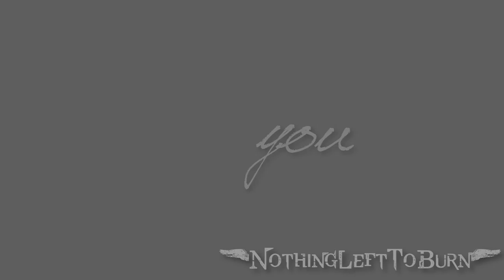ｉ'ｍ ｎｏｔ ｔｈｅ ｏｎｅ} Kim Hyun-Joong x Lee Tae Im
»Been a while since I've edited something over a minute in length, eh?
»Just got Sony Vegas Pro 11, so I can finally add colorful sparkles and stuff :D I'll figure out how to do masking later .__.
»Asdfghjkl; It took me twenty minutes to find the name of the girl. I hope it's right. xD
{{Song info is in the video. Footage used is from the SS501 Solo Collection Drama.}}
»Anything else? Ask~